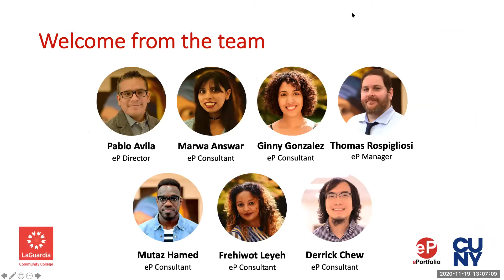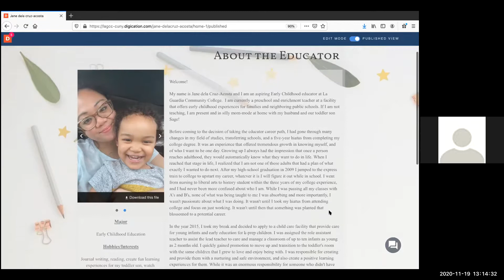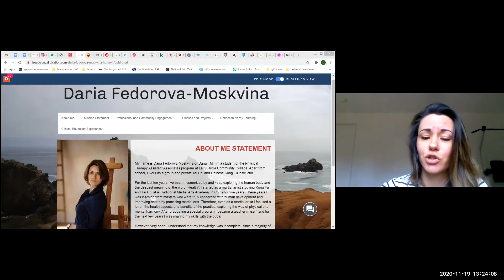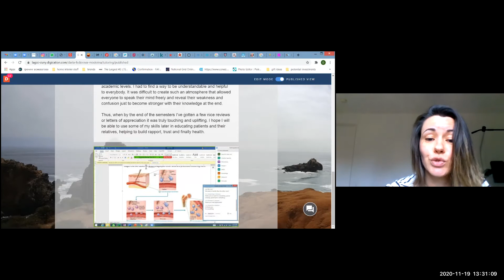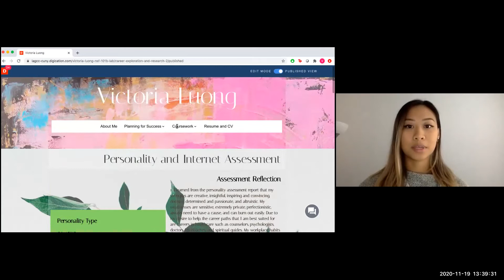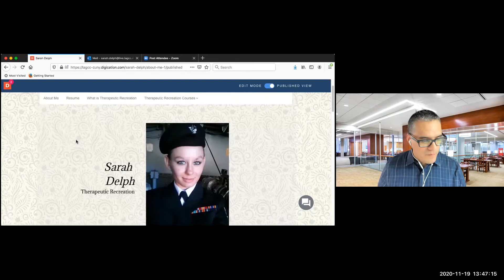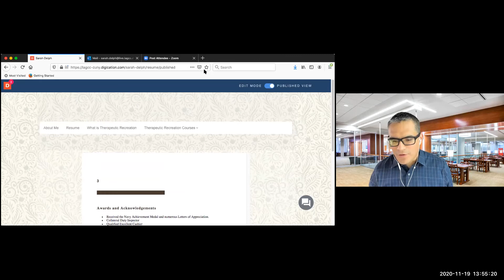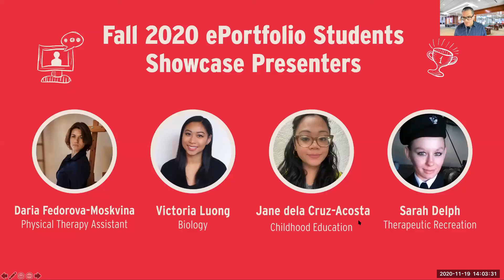Fall 2020 Student ePortfolio Showcase - LaGuardia Community College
The Student ePortfolio Showcase event featured four students from different disciplines who presented their exemplary ePortfolios. Each presentation highlighted the extensive ePortfolio practice at LaGuardia from First Year Seminar, to discipline-specific work, to capstone level course work.

Table of Contents:
0:00 Welcome Remarks
6:39 Featured Presenters
7:51 Jane dela Cruz-Acosta, Childhood Education major
18:08 Daria Fedorova-Moskvina, Physical Therapy Assistant major
28:50 Victoria Luong, Biology major
41:49 Sarah Delph, Therapeutic Recreation major
51:16 Q&A and Discussion

Recorded on Thursday, November 19, 2020.